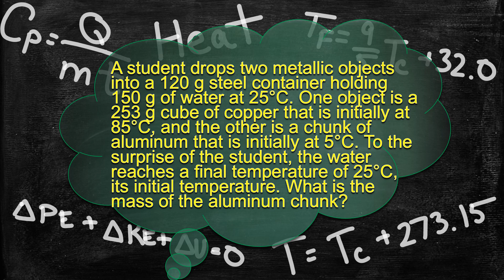Physics Problem Solver Walk-Through Heat Temperature Energy - Solving Mixed Heat Problems 3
A student drops two metallic objects into a 120 g steel container holding 150 g of water at 25°C. One object is a 253 g cube of copper that is initially at 85°C, and the other is a chunk of aluminum that is initially at 5°C. To the surprise of the student, the water reaches a final temperature of 25°C, its initial temperature. What is the mass of the aluminum chunk?